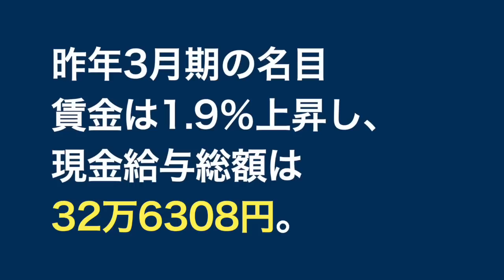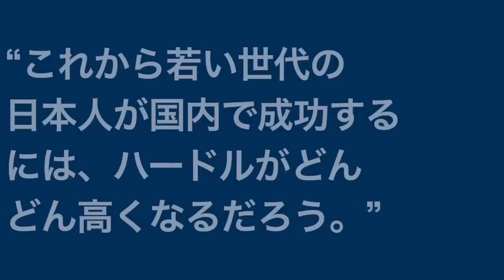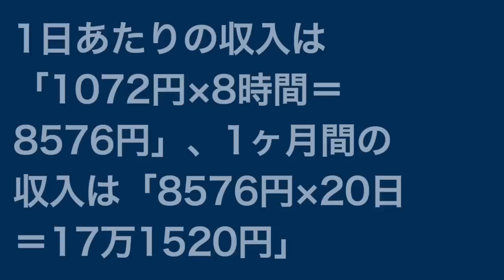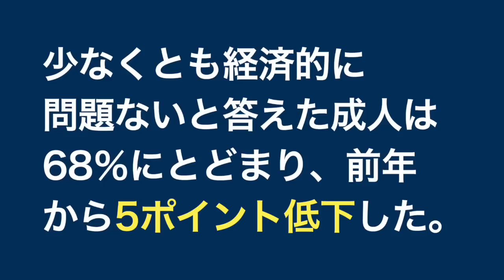世界三大投資家のジム・ロジャーズが日本に警告しています。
参考資料：
使用してる証券会社